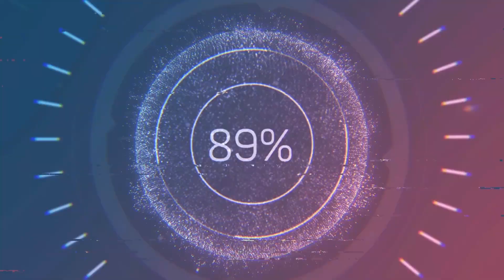Round 5!!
Bought the editor, lets try again.